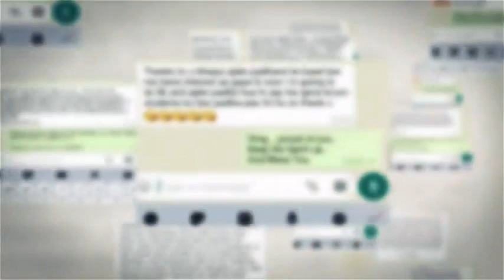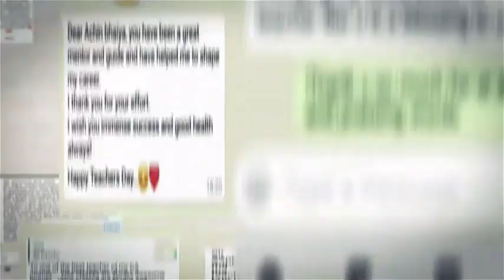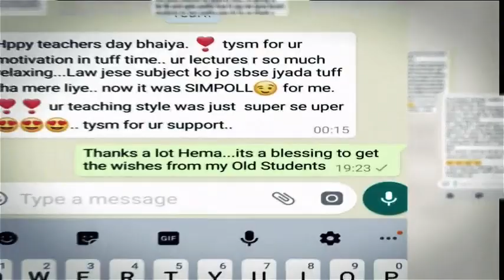CA INTER CONTROL REVISION BY NAHTA STUDENT (SNEHA JAIN)